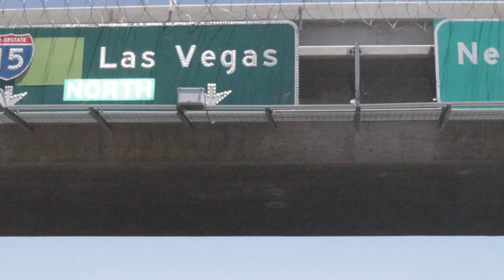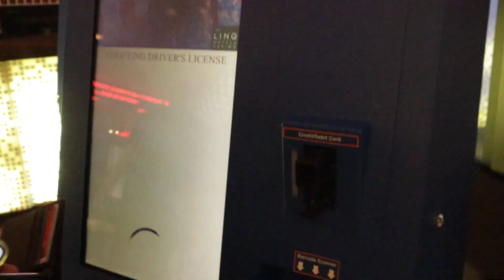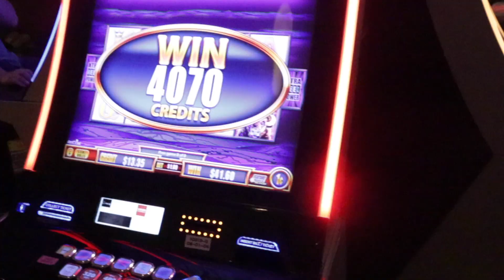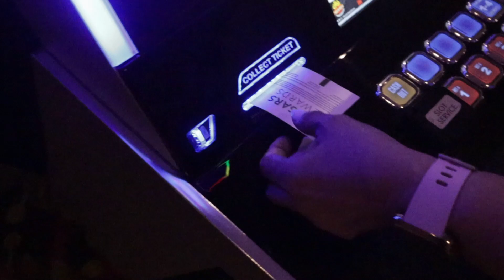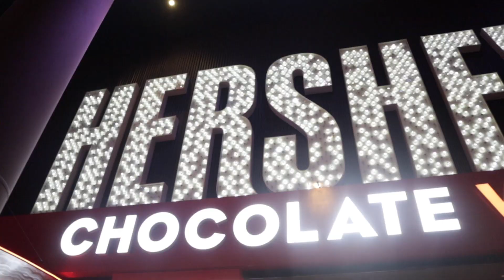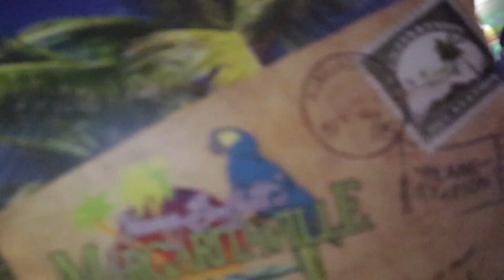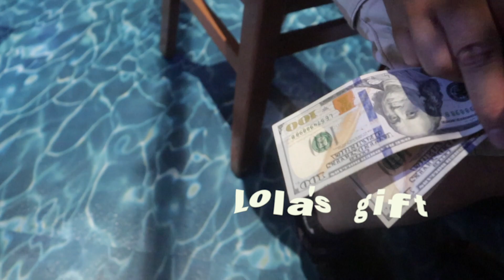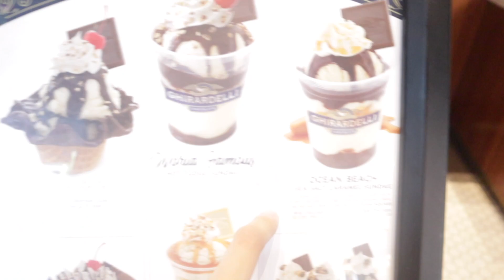WELCOME TO VEGAS BABY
LAS VEGAS PART 1